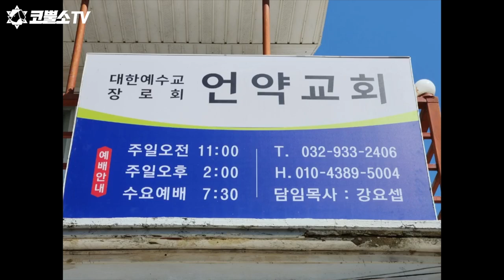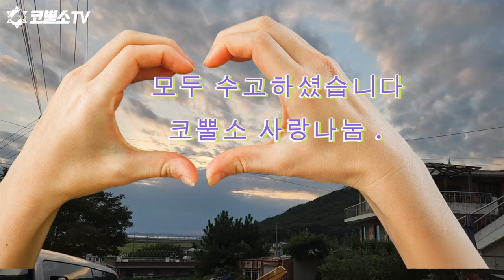[코뿔소 사랑나눔 시리즈] 인천 석모도 언약교회편⎮ 한국교회 섬기기 프로젝트 🌾